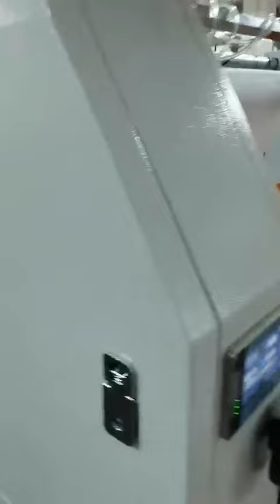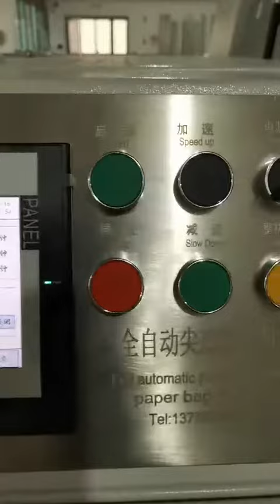Middle Speed Paper Bag Machine 2022 New Model Factory lower Cost | Manufacturer